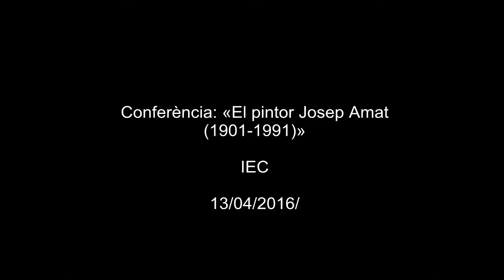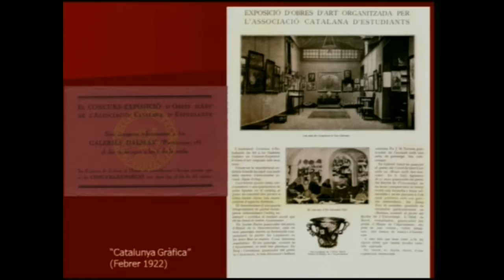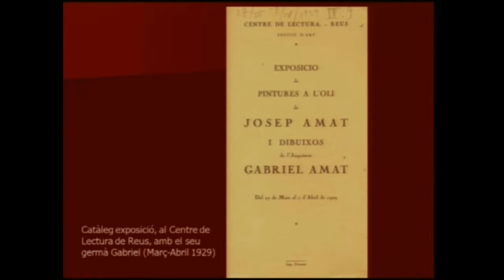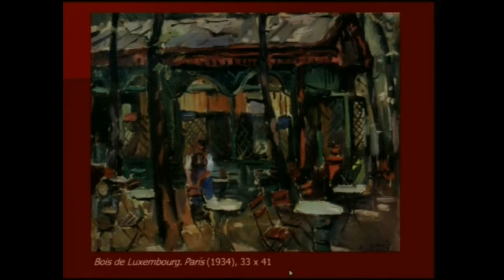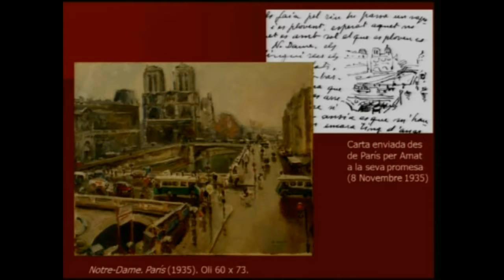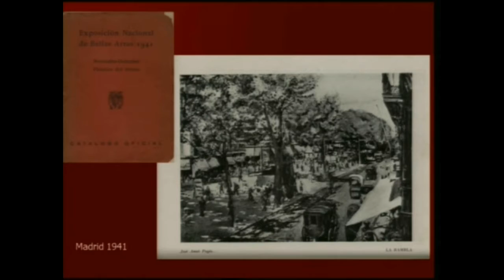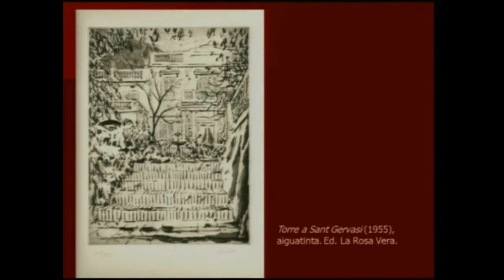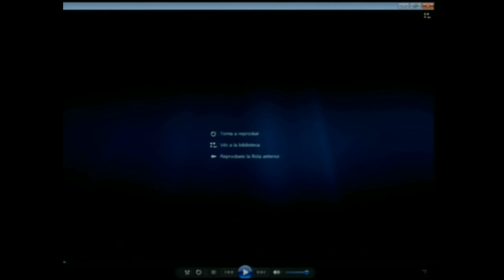Conferència: «El pintor Josep Amat (1901-1991)»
Sala Prat de la Riba de l’IEC, Barcelona, 13/04/2016. Conferència, amb motiu del vint-i-cinquè aniversari de la mort de Josep Amat, a càrrec de Francesc Fontbona, membre de la Secció Històrico-Arqueològica de l’IEC.